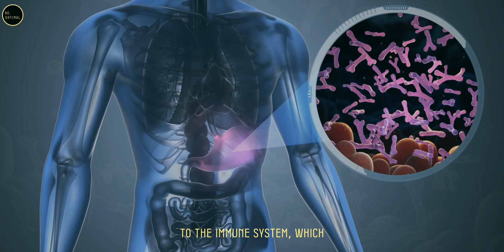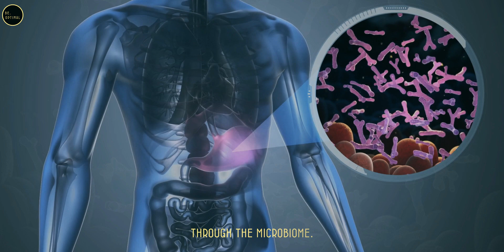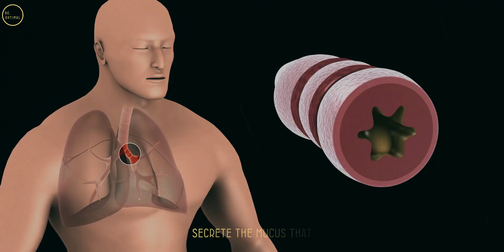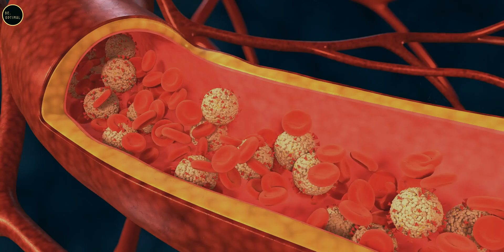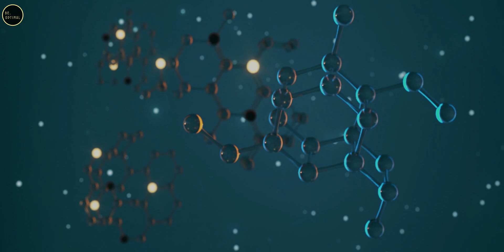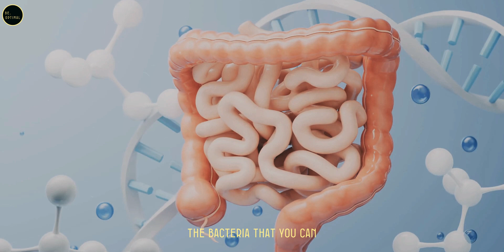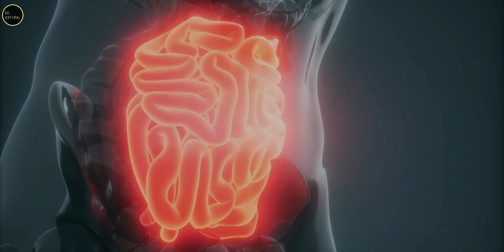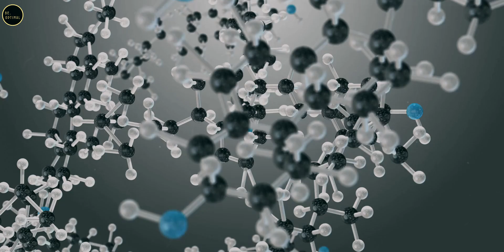5 Healthiest Foods That Fight Cancer, Boost Immunity| Dr. William Li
In this fascinating exploration, Dr. William Li, a world-renowned physician and scientist, delves into how food can transform your health. He shares groundbreaking insights on how certain foods can enhance your immune system, combat disease, and even starve cancer.

Imagine incorporating the cancer-fighting properties of pomegranate and broccoli sprouts into your diet. These foods, along with kiwi, yogurt, and kimchi, offer gut-boosting benefits that can't be ignored. Dr. Li breaks down the science behind "food as medicine," revealing the incredible power of antioxidants, probiotics, and bioactive compounds in promoting wellness and preventing chronic diseases.

It's amazing how small dietary changes can have a big impact on your health and well-being. So, why not start today and unlock the full potential of your meals to support a healthier you?

**Topic Covered**
The Concept of Food as Medicine
Foods That Starve Cancer
Role of the Microbiome in Immunity
Pomegranate’s Bioactive Compounds
Broccoli Sprouts and Sulforaphane
Kiwi for DNA Repair and Gut Health
Impact of Fermented Foods on Immunity
The Importance of Acermansia muciniphila
Immunotherapy and Diet
Practical Tips for Healthier Eating

1) This video has no negative impact on the original works.
2) This video is also for teaching purposes.
3) It is transformative in nature.
4) I only used bits and pieces of the videos to get the point across where necessary. But we allow ourselves to use them in order to help people in motivational form. If any owners would like me to remove the video, we have no problem with that, just send me a letter